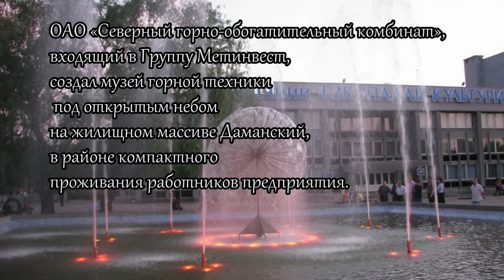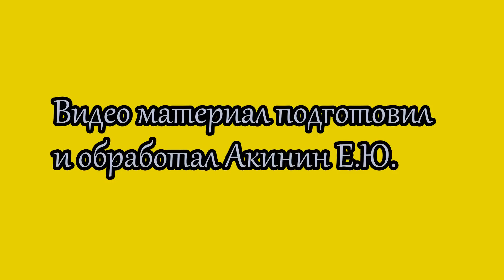СевГОК Кривой рог-музей под открытым небом.